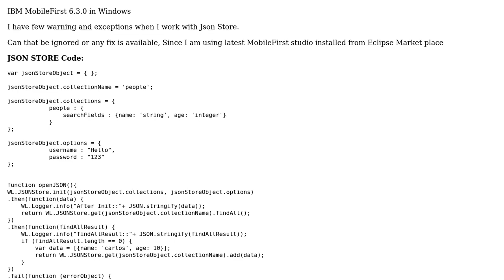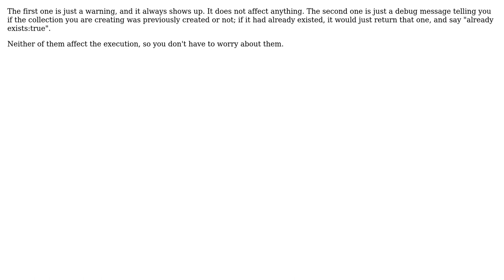MobileFirst 6.3: Could not find method org.json.JSONException.‹init›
With thanks & praise to God, and with thanks to the many people who have made this project possible! | Content (except music & images) licensed under CC BY-SA | Music | Images & others | With thanks to user Karikalan user Daniel A. Gonzalez and the Stack Exchange Network Trademarks are property of their respective owners. You are responsible for your own actions.